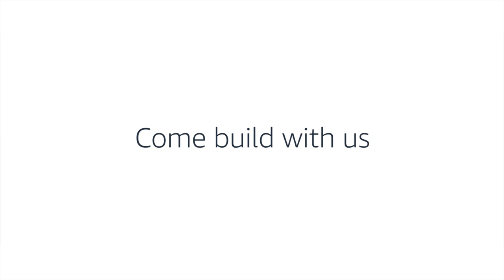AWS Builder Stories: Meet David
As a Network Technician at AWS and Military Apprenticeship Program alum, David helps drive network stability and sustainability in our data centers.